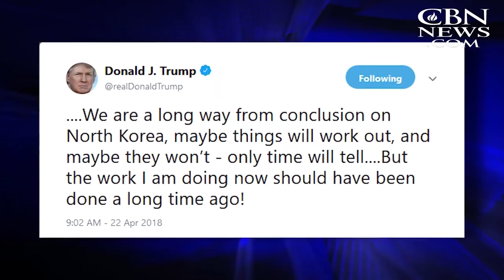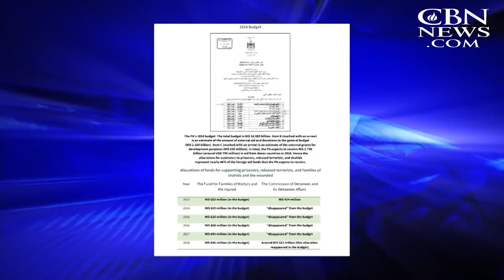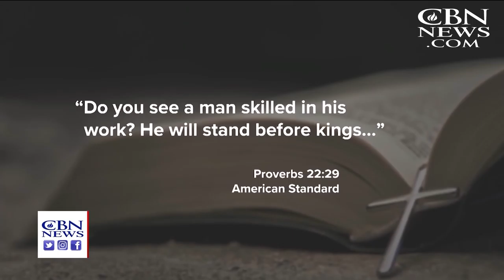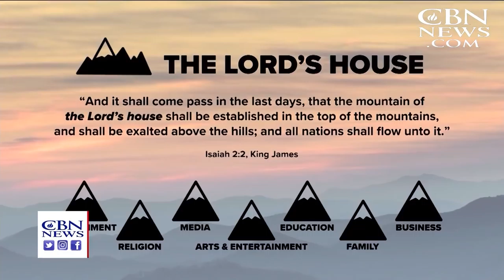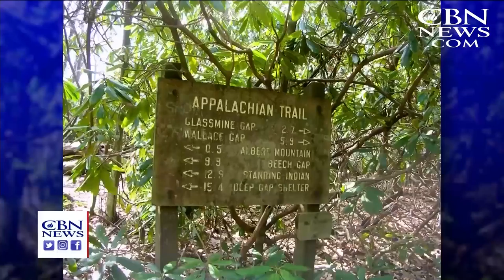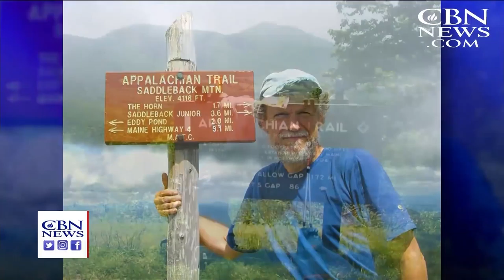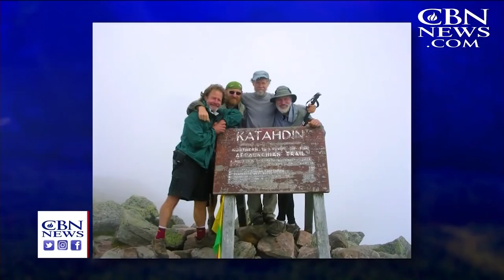CBN NewsWatch: April 23, 2018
On CBN Newswatch, April 23: President Trump faces a new wave of pressure to stick with the Iran nuclear deal; an urgent manhunt is still underway for the suspect accused of gunning down four people at a Waffle House restaurant in Tennessee; ... ...